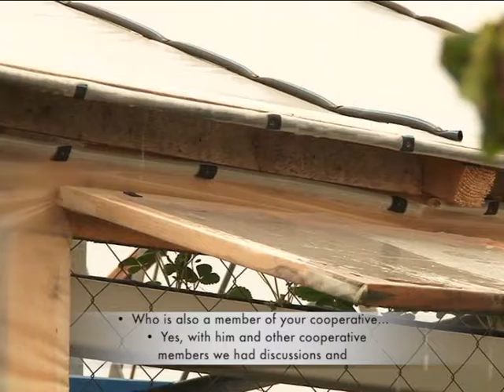გიორგი თავაძე- კოოპერატივი "ელექსირი" - Giorgi Tavadze - Cooperative Eleksiri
ნებისმიერი აგროპროდუქტი წარმატებით გამოიყენება მსოფლიო კულინარიაში. განსაკუთრებით გემრიელია კერძი, თუ ის ადგილობრივი და შესაბამისად ცინცხალი პროდუქტით არის მომზადებული.

წარმოგიდენთ ევროკავშირისა  და რუსთავი 2-ის ერთობლივ პროექტს „დილის სამზარეულო“, რომელშიც ENPARD- ის მიერ დაფინანსებული კოოპერატივები იღებენ მონაწილეობას. რუსთავი 2-ის შეფი ნინო ხაჟომია წარმოგიდგენთ ევროპულ და ქართულ სამზარეულოს ადგილობრივი პროდუქციის გამოყენებით.

11 წევრიანი კოოპერატივი „ელექსირი“, რომელსაც მარწყვის სათბური აქვს, გურიაში მდებარეობს.  ამ ეტაპზე კოოპერატივის წლიური ბრუნვა 8,800 ლარს შეადგენს. ევროკავშირის დახმარებით ENPARD-ის ფარგლებში კოოპერატივს 82, 224 ლარის ღირებულების ტექნიკური აღჭურვილობა გადაეცა. კოოპერატივის ტექნიკურ მხარდაჭერას ახროციელებს Care International.

The Culinary master piece is especially tasty, if one uses local and fresh ingredients.

European Union and Georgian channel Rustavi 2 presents the joint project `Culinary Show` with participation of ENPARD funded farmers cooperatives. The chief  NinoKhazhomia will cook European food using Georgian Agro production.

The Cooperative `Eleksiri` has 11 members produces strawberries in the newly constructed greenhouse. The annual turnover of the cooperative is 8,800 GEL. Recently `Eleksiri` received the technical support valued at 82,224 GEL within the ENPARD programme. Care International provides the technical support to the cooperative.